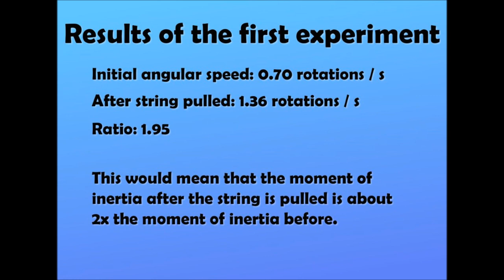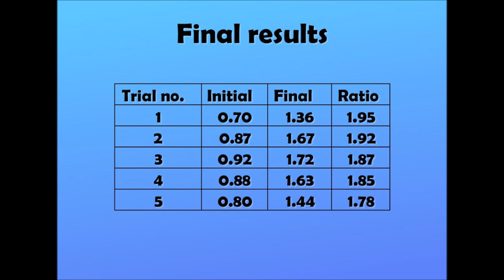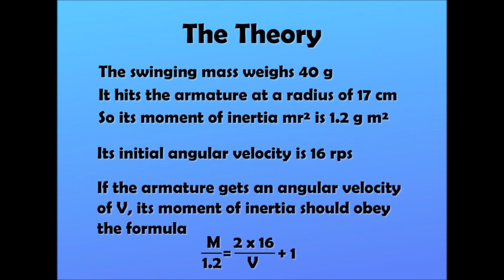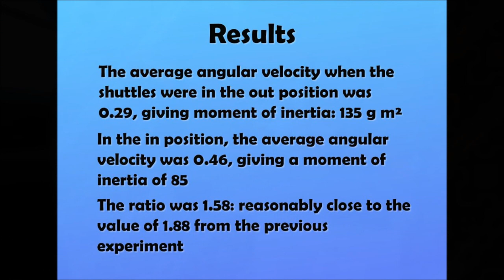Conservation of Angular Momentum experiments with Lego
A few experiments done at home using a Lego apparatus to demonstrate the conservation of angular momentum on a spinning rod. Includes videos of the complete experiment and experimental results, as well as a theoretical calculation.

NB: if you don't want to watch all of the final experiment, you can skip to 5:56.